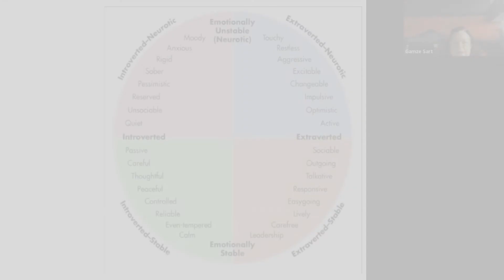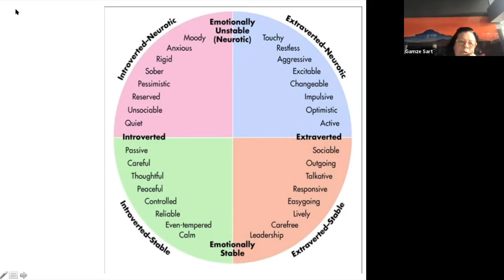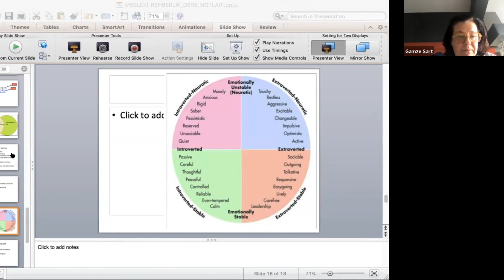Duygusal Anlamda Denge ve Dengesizlik